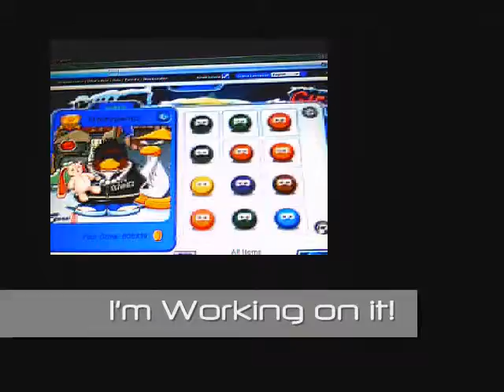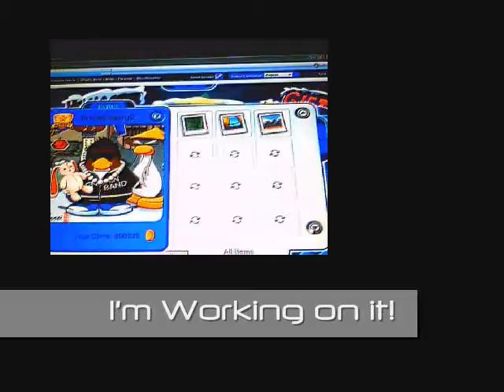My Stuff On Cp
Name: Trickypeng2